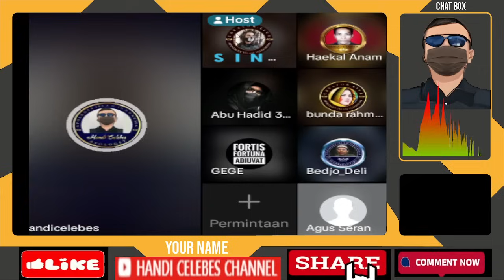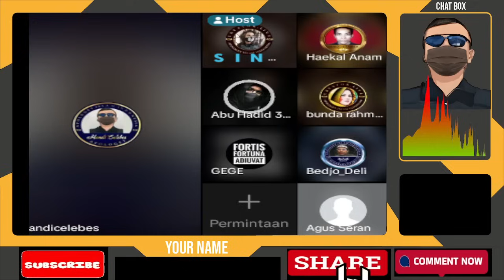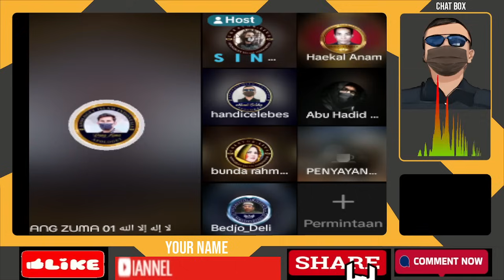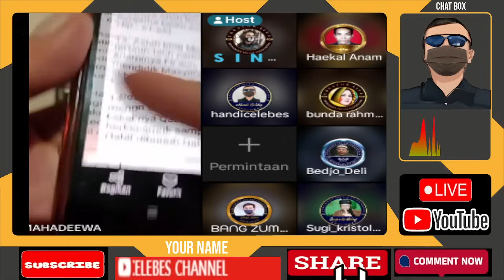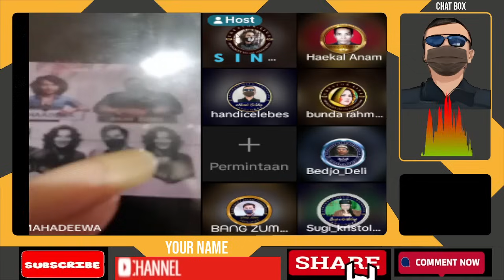MOMENT HANDI CELEBES KANVASKAN SATU PERSATU BA DUUT GAAREEJA PEMAKAN BAA BII